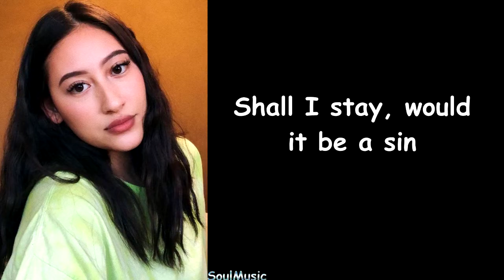Elvis Presley - Can't Help Falling In Love (Cover by Alexandra Porat) (Lyrics)